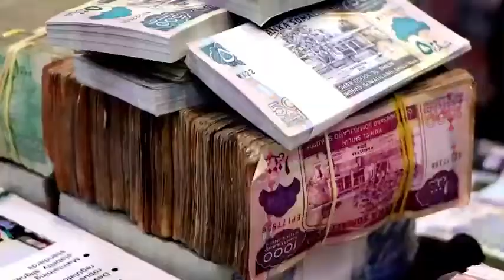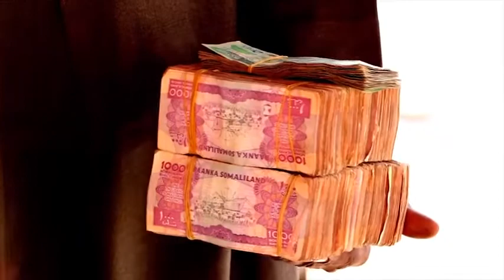HEES CUSUB | SOMALILAND 2023 HD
FADLAN NAGUSO BIIR .